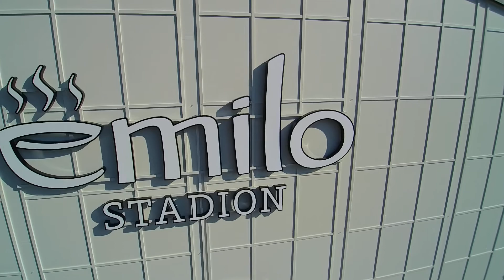Der neue "emilo"-Schriftzug